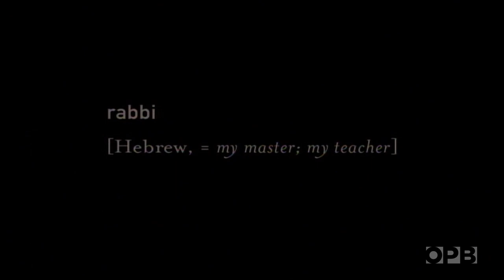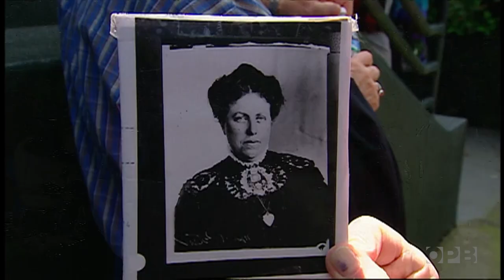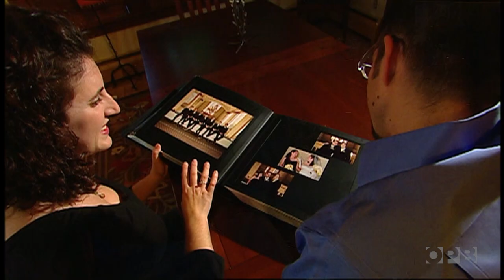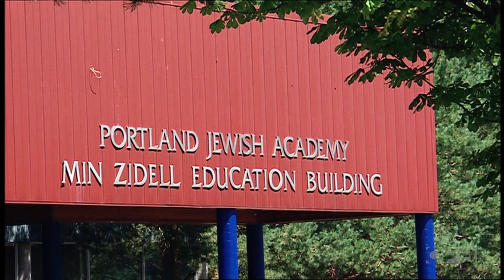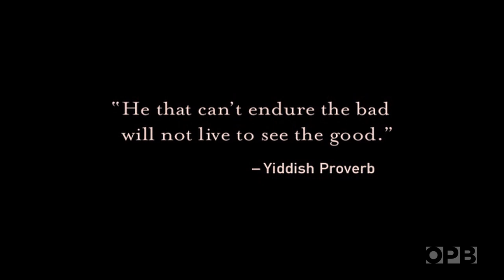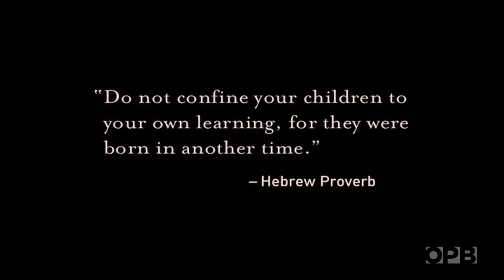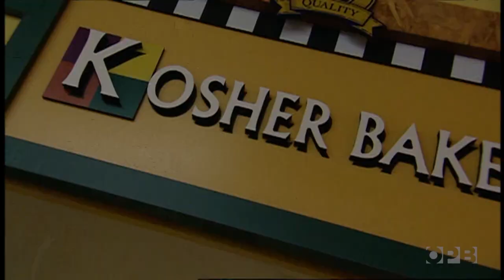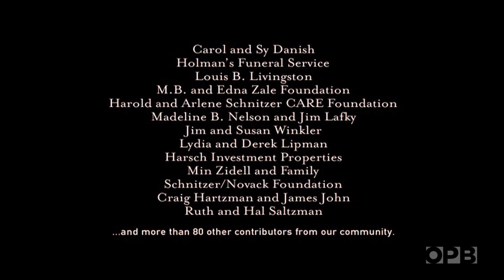Three Rabbis Who Shaped A City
In 2005 OPB profiled three longtime Portland rabbis, each from a different branch of Judaism. The film offered an extraordinary view of their unprecedented fifty year collaboration as Portland was becoming a modern city. With the passing of all three men, we look back on the making of the film, remembering their tremendous contributions to Oregon.